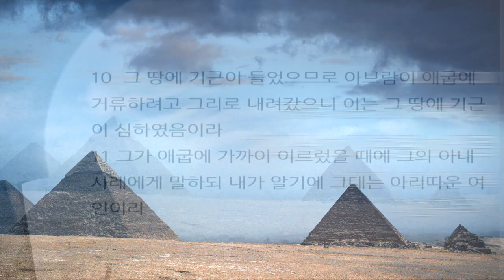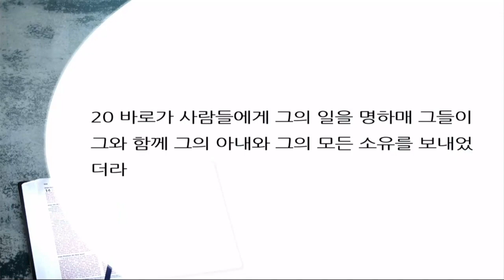구절로 읽는 창세기 강해13 | 창세기 12장 10~20절 | 하나님vs아브람vs바로 | 이찬규 목사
하나님vs아브람vs바로 (창세기 12장 10~20절)
2018년 5월 30일